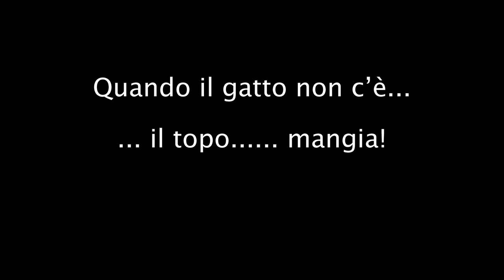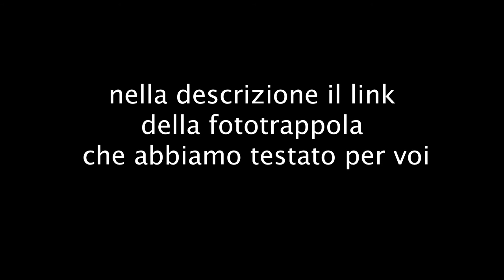Fototrappola Campark T30 - Test con riprese notturne di un riccio e una volpe